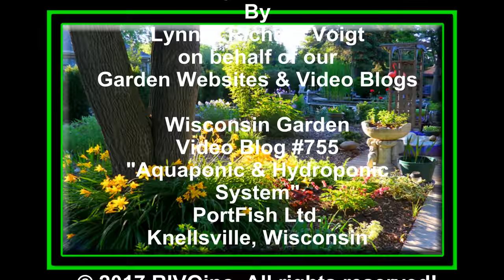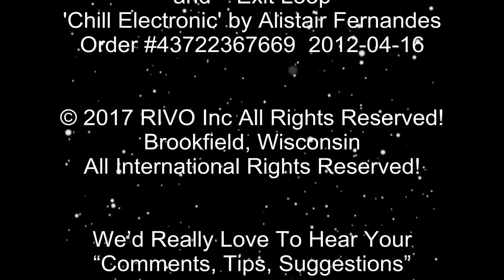Aquaponic & Hydroponic System - Wisconsin Garden Video Blog 755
- - - Today we are visiting a special Aquaponic & Hydroponic system at PortFish Ltd., in Knellsville, Wisconsin just north of Port Washington.  The owner’s are Pat & Amy Wilborn.  Pat will be taking a group of gardeners on a tour of their facility sharing his personal passion and experiences in running this non-profit organization.  He explains how this self-sufficient eco-system operates year round, and the produce this facility produces, has generated a lot of interesting questions regarding the facility and the community’s engagement that ultimately determines the economic success of local aqua farming.   He walks us through his 3 phase experiences that lead to leasing land and creating a viable way to feed people who subscribe through community supported agriculture (CSA) providing members with fresh home-grown micro greens, a wide variety of baby greens and fish year-round depending upon what’s in season.  If you would like more information about this wonderful organization, visit their website;